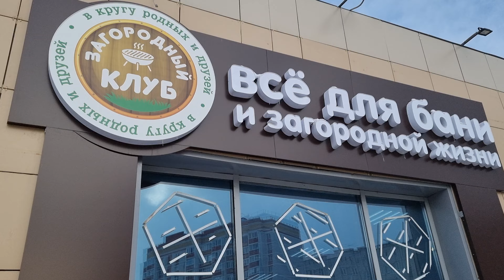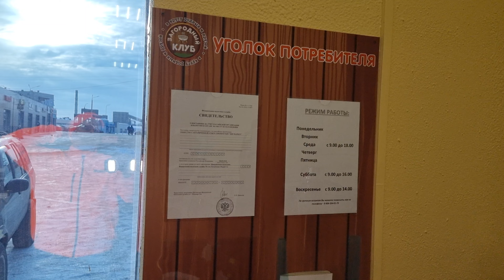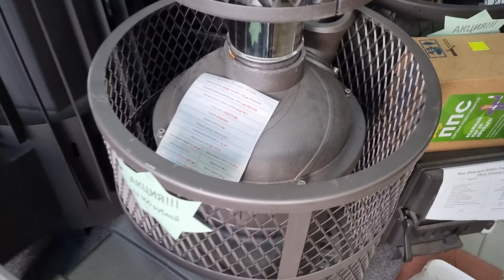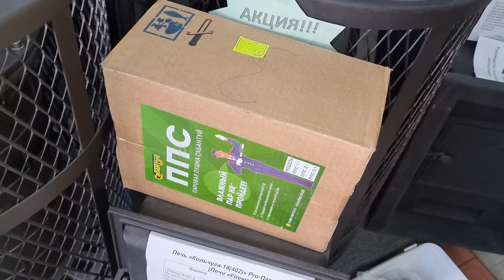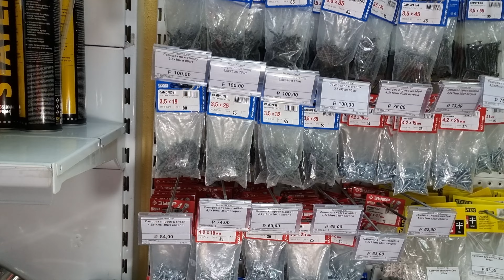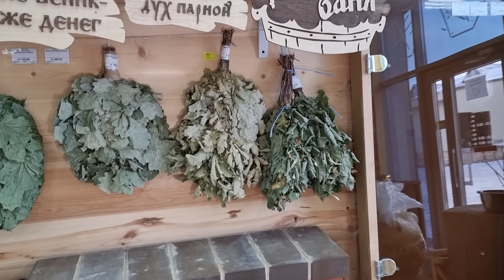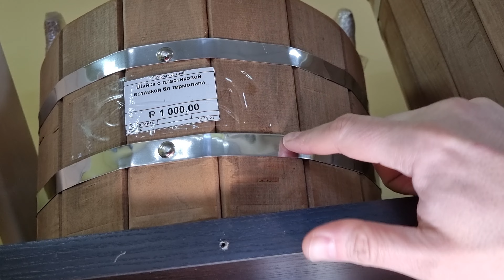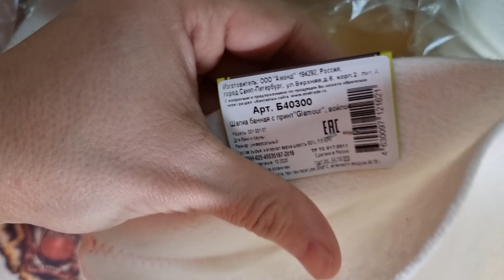На границе Татарстана, Чувашии и Марий-Эл. Печной Магазин "Загородный Клуб". город Волжск. Обзор!